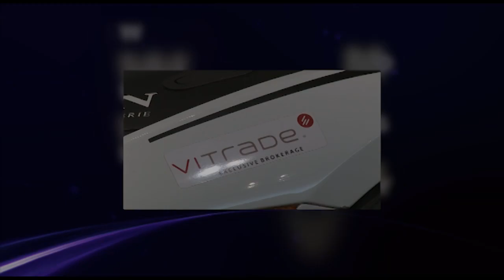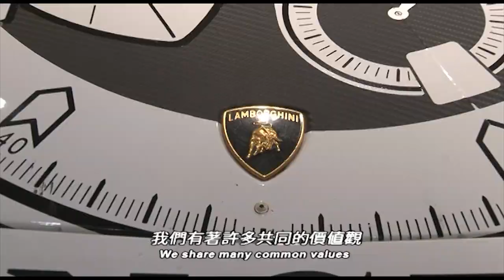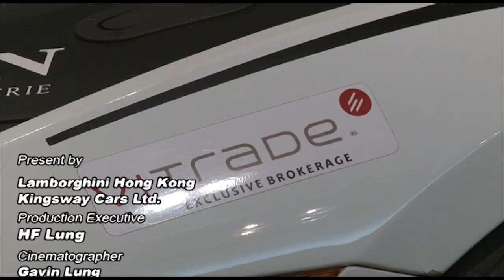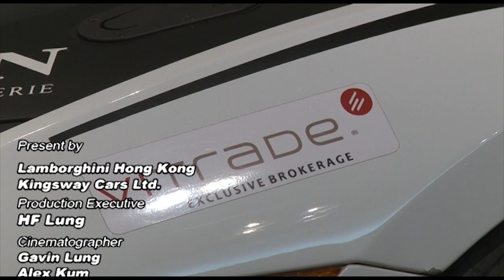Inside Lamborghini Blancpain Super Trofeo Asia 2012 亞洲寶珀林寶堅尼超級獎杯系列賽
Inside Lamborghini Blancpain Super Trofeo Asia 2012
亞洲寶珀林寶堅尼超級獎杯系列賽 2012

Automobili Lamborghini and Blancpain have confirmed the provisional 2012 Lamborghini Blancpain Super Trofeo calendar and also announced a new series in Asia to run alongside the established European competition. Building on the series' success, the Asian Lamborghini Blancpain Super Trofeo will debut in Sepang, Malaysia in May 2012 with five further race weekends across Japan, China and Taiwan.

The provisional 2012 Lamborghini Blancpain Super Trofeo European calendar will comprise of six race weekends, commencing in Italy and visiting legendary circuits such as Spa-Francorchamps, Belgium, and Silverstone, UK.

The series format for next year is also currently under discussion with sponsors, teams and drivers in order to agree 2012 regulations for both Europe and Asia. Additional track time during race weekends has already been confirmed to ensure better familiarisation with circuits, and a review of driver categories will also take place. Currently, professional and gentlemen drivers compete side by side with a minimum 30-minute free practice, 30-minute qualifying session and three 40-minute races during race weekends.

Series participants will also have the opportunity to experience the world of Super Trofeo through a series of track and lifestyle events organised during the year by Lamborghini.

The technical specification for the Super Trofeo race car, a derivative of the Gallardo LP 570-4, will be the same for Europe and Asia. Although tyre changes are not permitted in the Lamborghini Blancpain Super Trofeo, the car will be updated to feature a single wheel nut, which will allow for faster pit stops when entered in endurance races. The Asian Super Trofeo will also be equipped with air conditioning.

Blancpain, the world's longest established watchmaker, will continue its successful partnership with Lamborghini for 2012 and 2013, both in Europe and Asia.

"It has been a tremendously successful three years for the Lamborghini Blancpain Super Trofeo, and we are delighted to continue the series into 2012 and beyond in both Europe and Asia," said Stephan Winkelmann, President and CEO of Automobili Lamborghini.

"Motorsport provides a perfect platform for our extreme, uncompromising and Italian brand, with the prowess of our road cars demonstrated on track: not only in our own single-make series but winning races and titles around the world. As a global brand, our expansion into one of our most important markets has been eagerly received in Asia, and we look forward to building on the success of the Lamborghini Blancpain Super Trofeo with new drivers, teams, and fans."

Alain Delamuraz, Blancpain Vice President and Head of Marketing, added: "Lamborghini and Blancpain have created an exceptional partnership that has gained considerable momentum over the last three years, and we are delighted to continue our support of the series in not only Europe but also Asia, which is an equally important market for us."

2012 PROVISIONAL EUROPEAN CALENDAR

April/May, Italy
3 June Silverstone, UK
1 July Paul Ricard HTTT, France
29 July Spa-Francorchamps, Belgium
16/23 September Hockenheim/Nürburgring, Germany
October/November Barcelona, Spain

2012 PROVISIONAL ASIAN CALENDAR

April (testing) Sepang, Malaysia
May Sepang, Malaysia
July Motegi, Japan
August Ordos, China
September Zhuhai, China
October Taiwan
November Shanghai, China